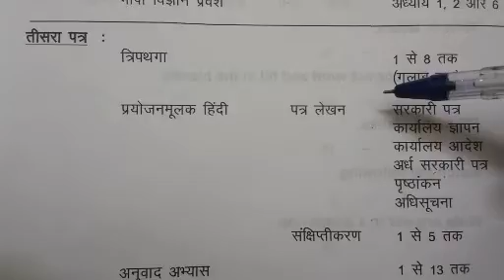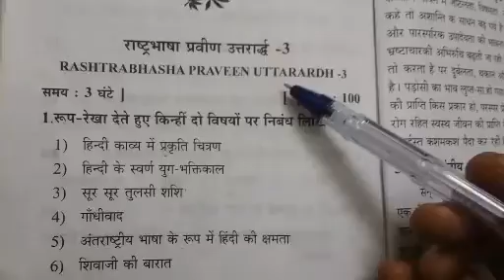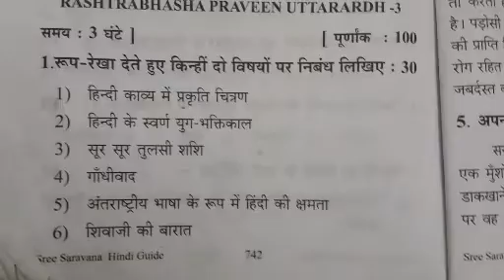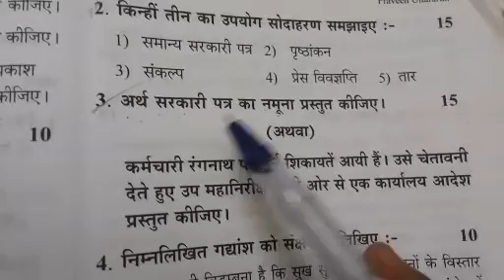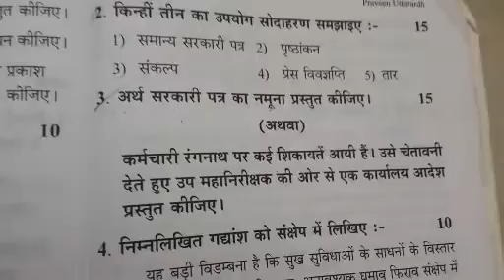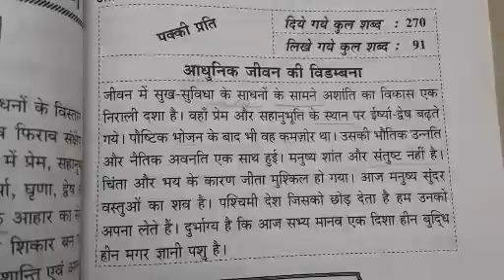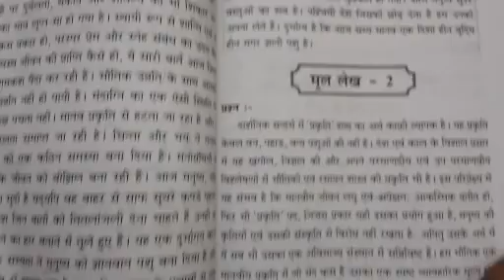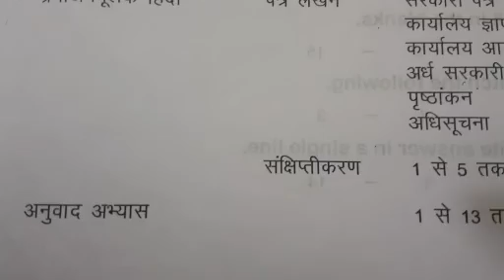Praveen Uttarardh/ October 2020 Exam portions and expected questions